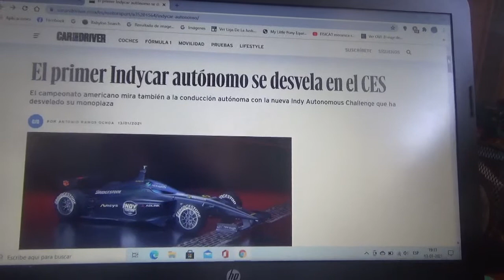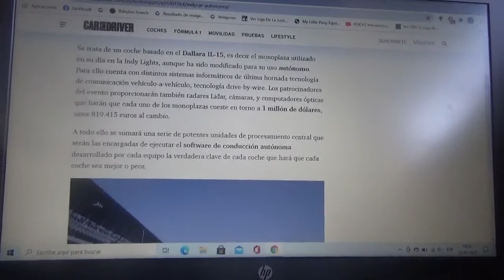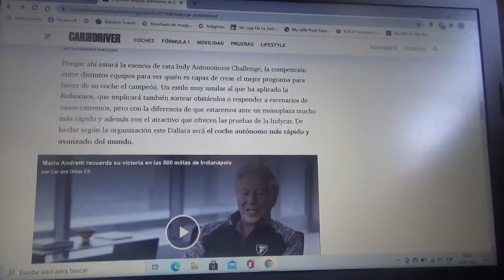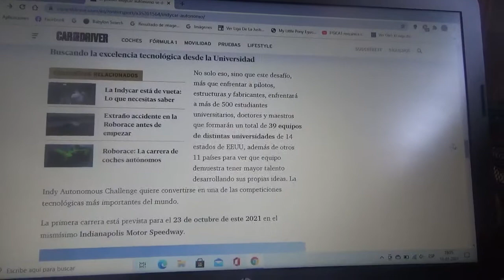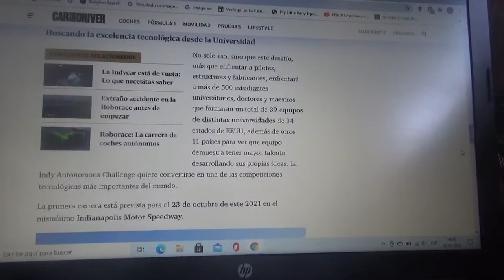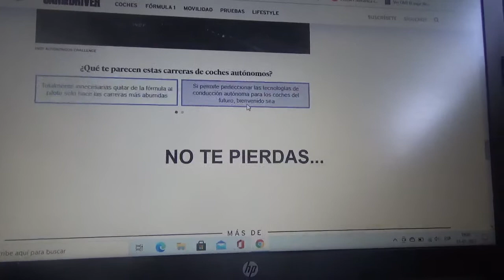El 1er monoplaza de IndyCar 100% autónomo se revela en el CES 2021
El famoso campeonato de monoplazas estadounidense tendrá una variante de automóviles autónomos llamada Indy Autonomous Challenge del cual se revelado su primera máquina